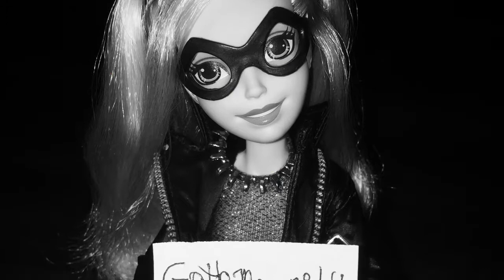The Great Batman Adventures Episode 5: The Dynamic Trio